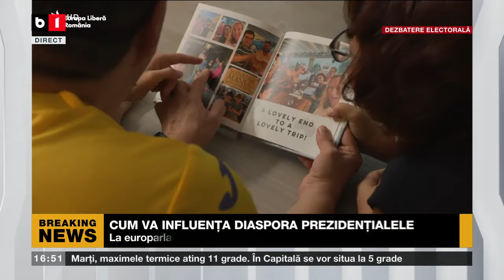ROMÂNII DIN SUA VOR SĂ VOTEZE, N-AU ACTE/CUM VA INFLUENȚA DIASPORA PREZIDENȚIALELE? B1TV_12 NOV.2024